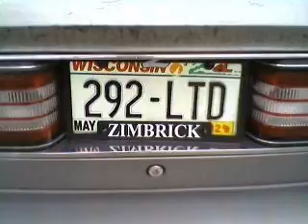license plate movie.wmv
proof for ticket